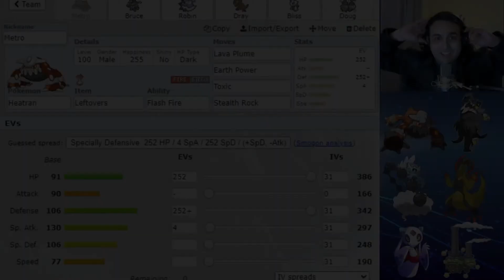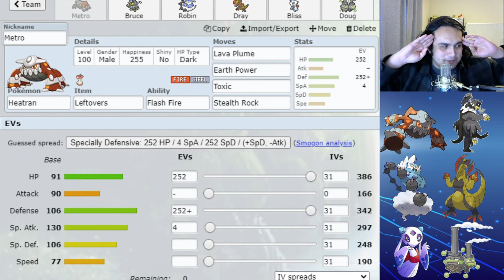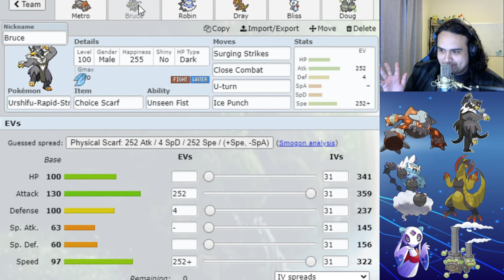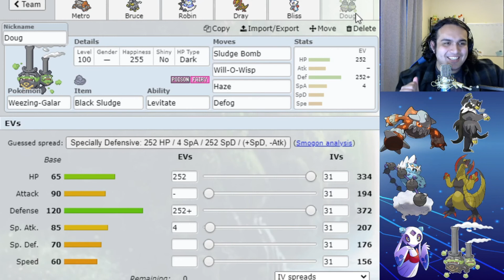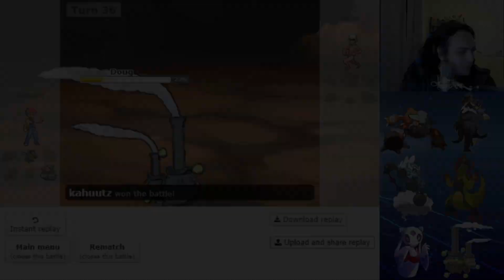Double Trouble!! GSC - Week 5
Everything in this video is used for educational and entertainment purposes.
Pokemon is owned by the Pokemon company

Intro music is owned by Lawakua

Outro music is owned by Ten Feet

This video is owned by BraddahKahuutz, unless images/music specified in above description.